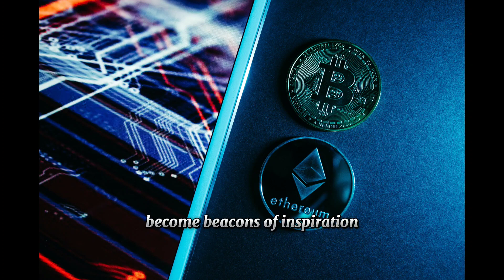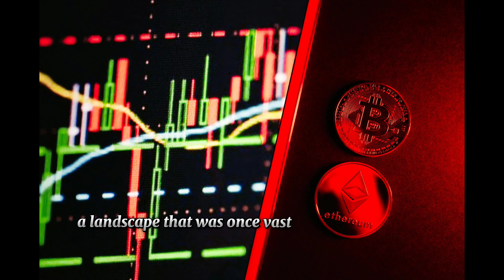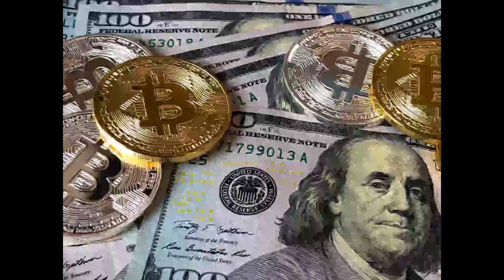Don't miss this oppertunity!! The art of wealth creation.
Welcome to an extended exploration on *Insight* where we've journeyed through the intricate phases of trend identification. In this immersive odyssey, we traversed the groundbreaking force of "The Equalizer," experienced the vibrant symphony of "The Awakening," and navigated the complex terrain of "The Saturation."

In "The Equalizer," we witnessed the transformative power of emerging technologies, like smart contracts in 2021, that level the playing field, creating new opportunities for all. Understanding this phase goes beyond recognizing trends; it's about foreseeing their potential to reshape industries.

"The Awakening" plunged us into a phase of heightened awareness, where success stories and educational content flooded platforms. Active participation in online discussions and following influencers became the guiding stars during this phase, transforming potential into collective action.

"The Saturation" marked the inevitable chapter where success stories multiplied, and the landscape became crowded. Established players dominated, demanding strategic thinking and innovation for survival. This phase emphasized not just entering the market but thriving amidst competition.

To navigate these phases successfully, we outlined a three-step plan:

1. Stay Informed:
   - Actively seek out information on emerging technologies and industry developments.
   - Engage in continuous learning to stay at the forefront of your niche.

2. Act Swiftly:
   - Recognize that the first six months of a trend are the most crucial.
   - Develop the agility to seize opportunities swiftly and decisively.

3. Adapt and Innovate:
   - Understand that trends are cyclical, demanding constant adaptation.
   - Cultivate a culture of innovation within your approach to stay ahead of the curve.

As we conclude, remember that identifying trends early is not just about recognizing patterns but understanding their transformative potential. The ability to anticipate shifts, adapt to changes, and innovate within a dynamic landscape is key to sustained success.

Until next time, happy trend-spotting, and I'll catch you in the next video on the ever-evolving landscape of online opportunities.